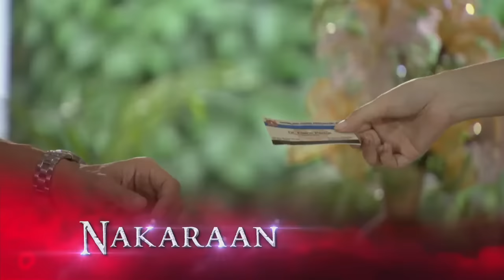Impostora: Full Episode 67